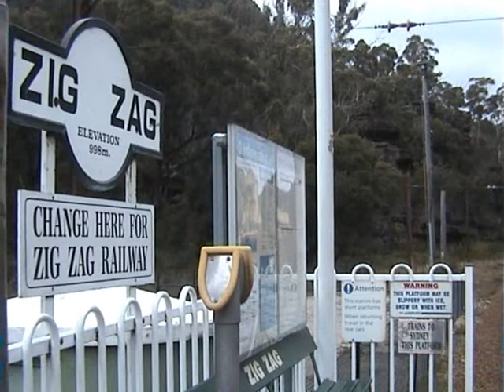XPT LITHGOW TO BOWENFELS-NSW AUSTRALIA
This is the XPT that travels from Sydney to Dubbo on the western line in NSW Australia. It is a daliy trip, returning in the afternoon and arriving in Sydney at about 8,30pm.